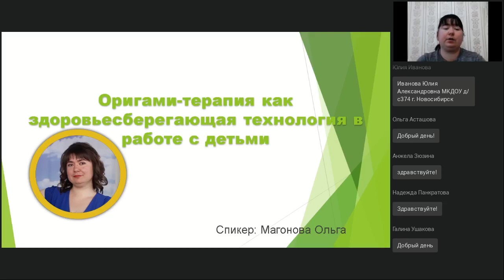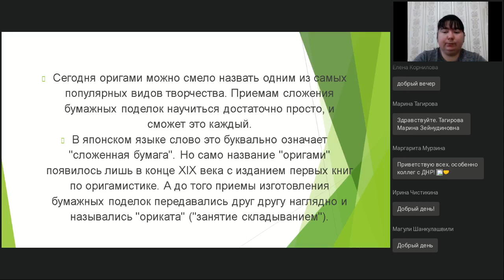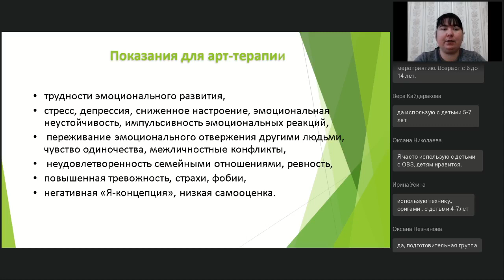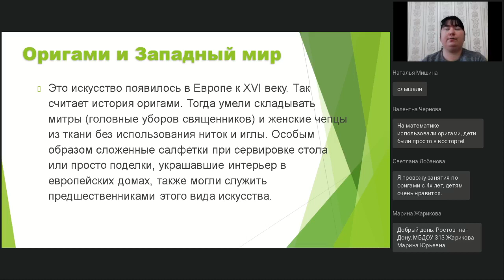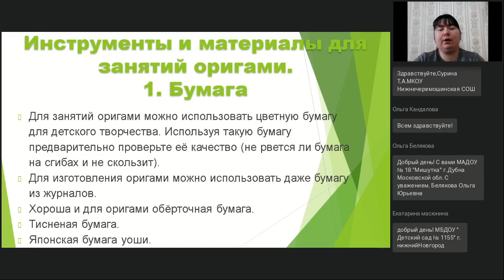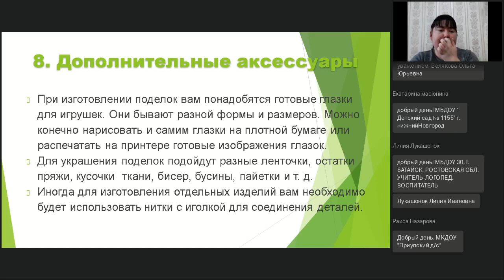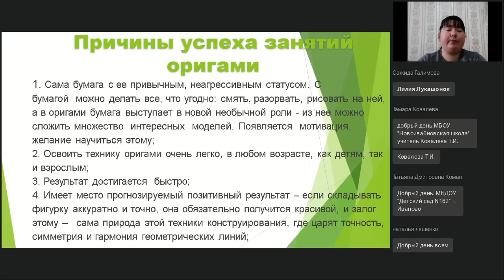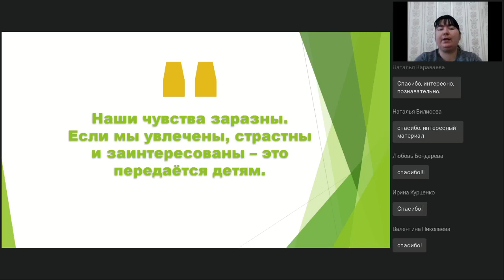Оригами терапия как здоровьесберегающая технология в работе с детьми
Вебинар
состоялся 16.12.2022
Ведущая вебинара:

Оригами — это один из действенных методов арт-терапевтического воздействия. Складывание из бумаги различных фигур способствует развитию мелкой моторики, формированию глазомера, сенсомоторных реакций, повышают работу мозга, развивают межполушарное взаимодействие. В результате занятий развиваются такие высшие психические процессы, как внимание, восприятие, воображение, сообразительность, логичность мышления. На вебинаре мы обсудим чем полезны занятия с элементами оригами и как реализовать эту технику на практике.